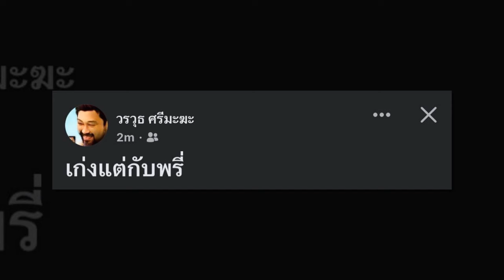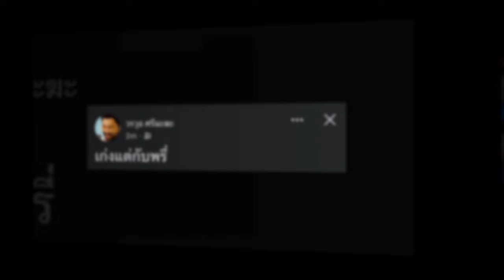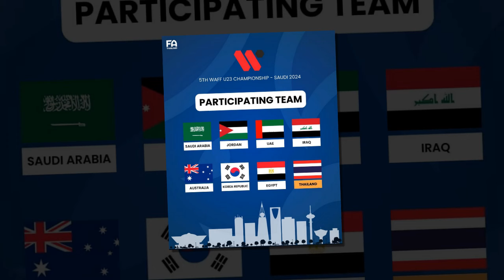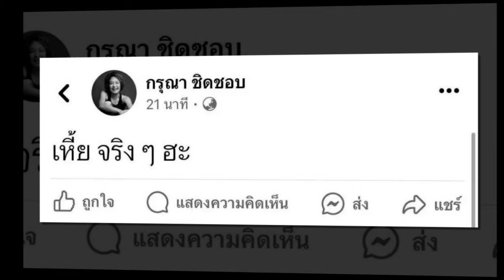ไทยลีก สะเทือน! สะเทือนไทยลีก !! ตัน เซง โฮ เปิดตัวคุมทีมยักษ์ใหญ่แห่งศึก T1